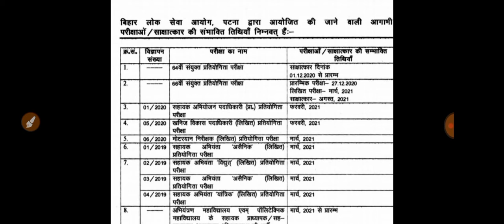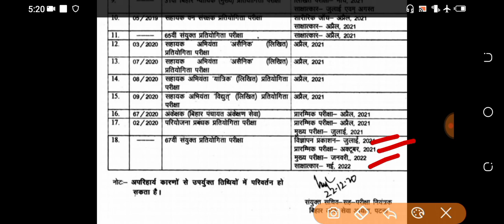Bpsc exam calender